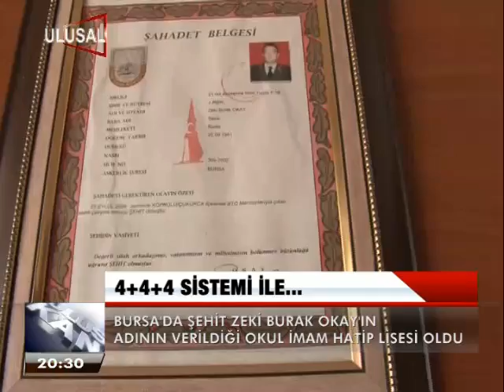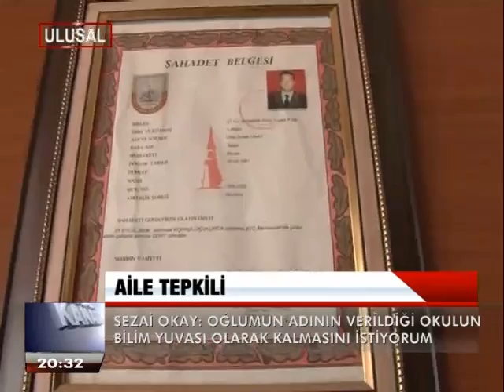ŞEHİDİN KEMİKLERİNİ SIZLATAN OLAY